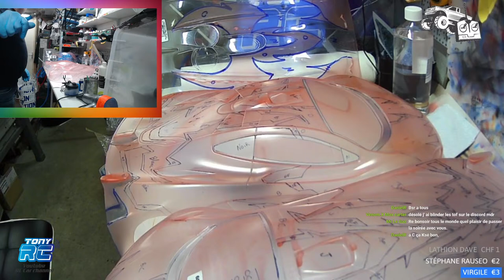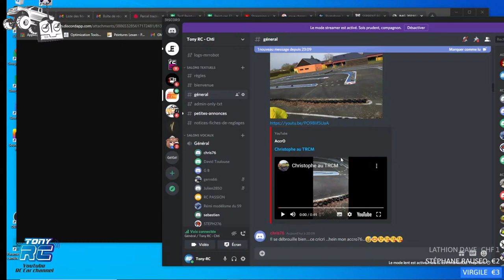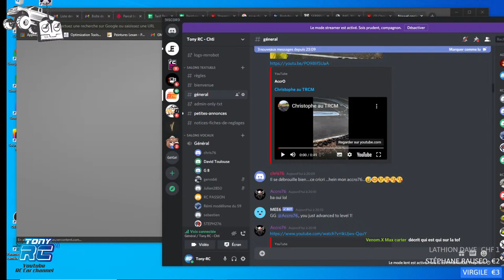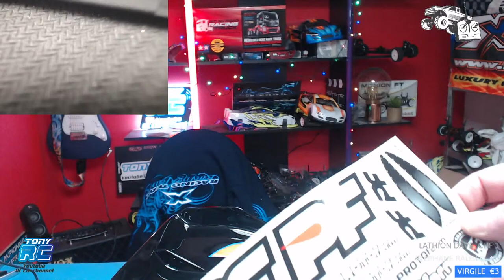peinture de carrosseries GT8 et Piste 1/8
ou sur FB messenger : tony RC

Vous souhaitez rejoindre le salon vocal DISCORD lors d'un live, demandez avant dans le tchat si vous pouvez venir, ensuite il vous faut installer le logiciel discord, et SURTOUT coupez vos enceintes avant de rentrer dans le salon sinon il y aura de l'echo sur le live.

Chaine recommandée :
@many's rcgarage 68
@RC Mumuse